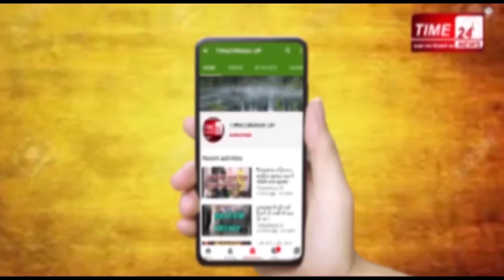सिकन्द्राबाद से बरामद हुई बुलंदशहर हिंसा में पुलिस से लूटी गई गन !